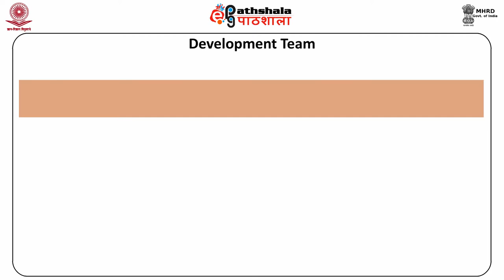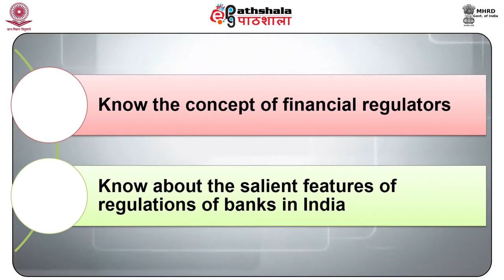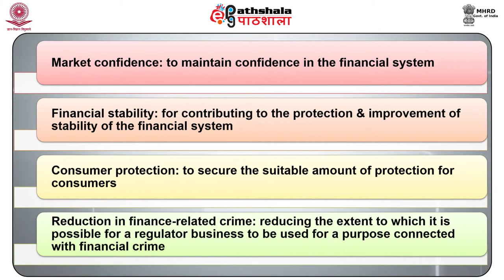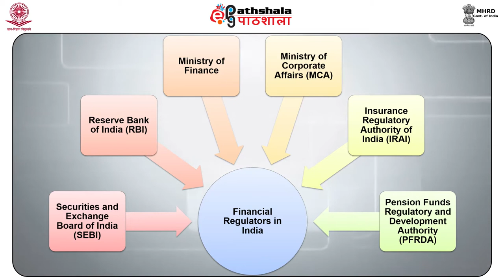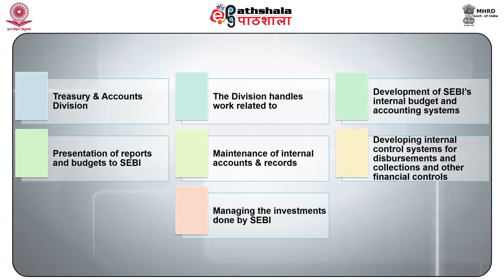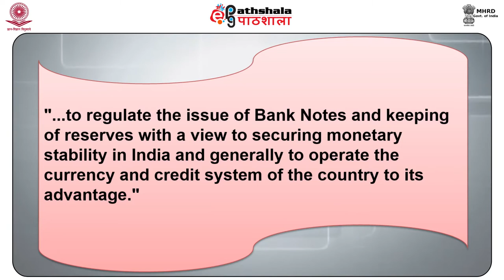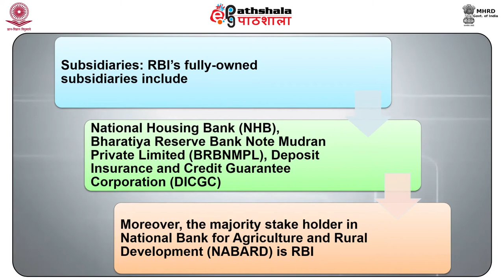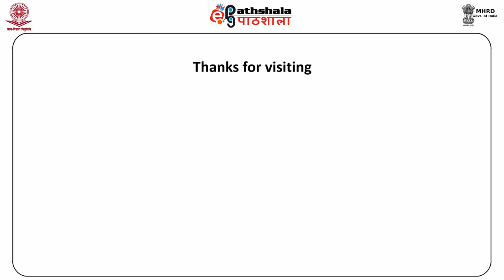Financial market regulators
Subject:Economics
Paper:Money and banking